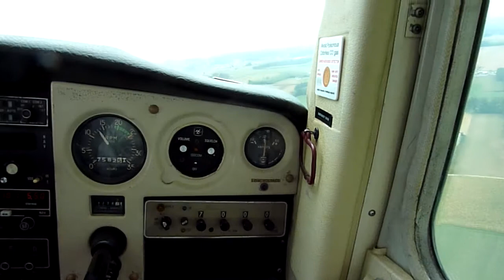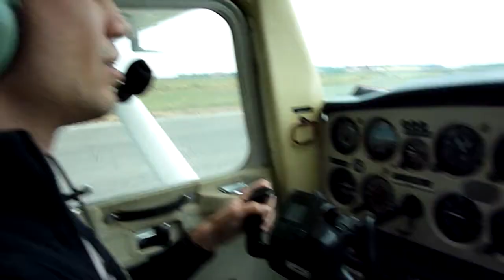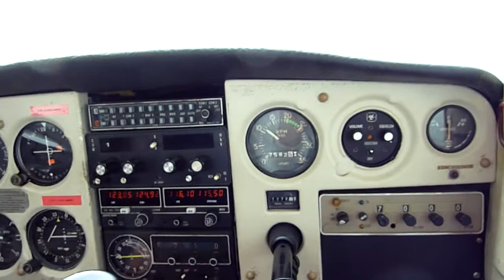C152 landing in Biella (another one)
Cessna 152
Biella Cerrione - LILE

Pilot: me!
Camera: det89

maybe a bit low on short final but touched on the numbers :D